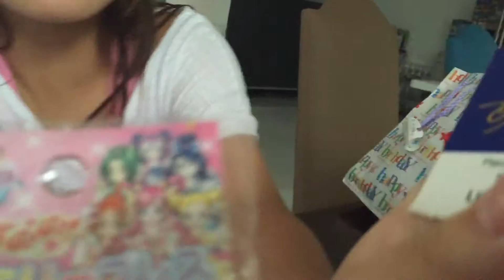Birthday Haul Pt.1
Nat and Mimi's Vlogs: LOOK IT UP PLSSSSSS. (if you dont the unicorn will come for you) Hi.